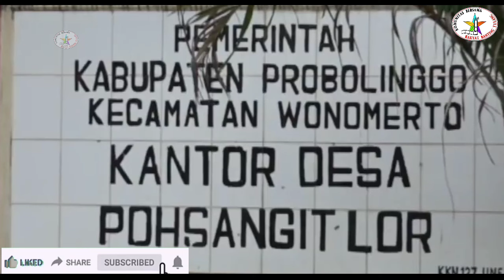Kolor Ijo Tertangkap || Tertangkapnya Kolor Ijo || Saat Sang Pemburu Wanita Dan Harta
Masyarakat masih Mengingat saat Penangkapan Kolor Ijo Probolinggo pada Tahun 2000an. saat itu sang pelaku pesugihan kolor ijo adalah seorang petani sekaligus pengusaha properti syuting fotos.
bersama

Jangan Lupa Kepoin :
medsos ://👇